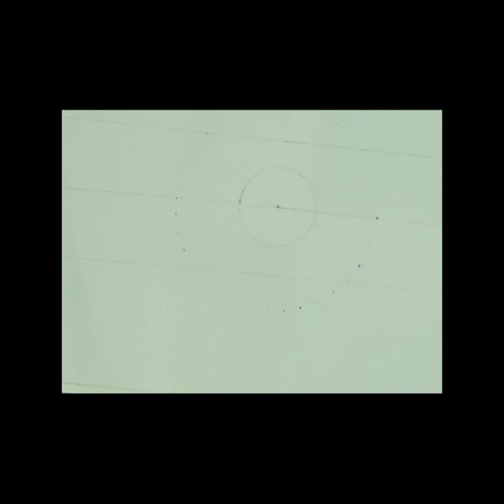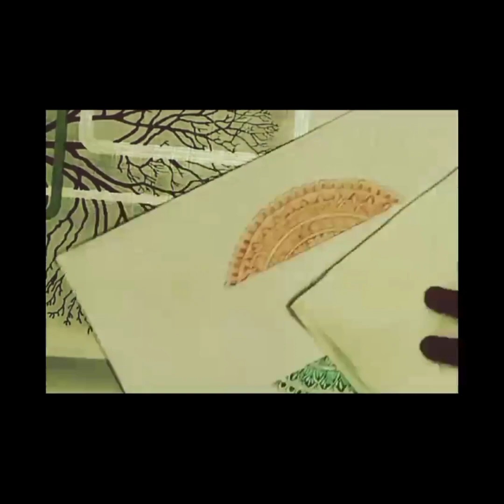Independence day mandala art| tiranga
My first mandala art in my yt channel.